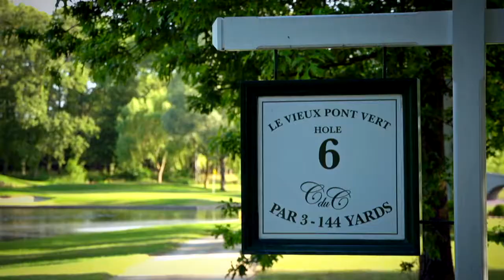Chateau du Coudreceau Invitational - CduC Estates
The Chateau du Coudreceau Invitational brought together wounded soldiers from the Battle Back programme in the UK, student golfers from Stirling University in Scotland, golfers from the Louis Oosthuizen 57 Academy in South Africa and golfers from the French Airforce. The event was designed to bring people from completely different walks of life together, through golf. The footage initially aired on the Golf Channel's Morning Drive broadcast in September 2016.